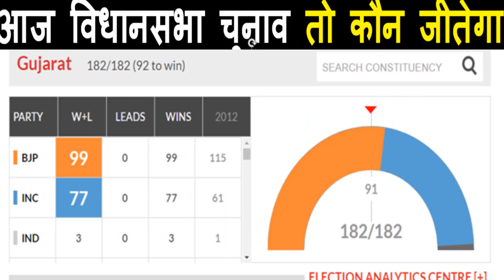UP चुनाव के बाद गुजरात-2022 सीटों 182 ओपिनियन पोल| इसी साल है चुनाव ?क्या होगी कांग्रेस की वापसी ?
UP चुनाव के बाद गुजरात-2022 सीटों 182 ओपिनियन पोल|
  इसी साल है चुनाव ?क्या होगी कांग्रेस की वापसी ?राजनीतिक विश्लेषण ओपिनियन पोल
5 राज्य चुनाव 2022- पंजाब-117, उत्तर प्रदेश-403 ,उत्तराखंड-70, मणिपुर-60, गोवा-40, चुनावी विश्लेषण यूपी में 7 चरणों में चुनाव चुनाव परिणाम 10 मार्च
क्या दौड़ेगी साइकिल या खिलेगा कमल सटीक विश्लेषण
यूपी चुनाव 2022 बीजेपी या समाजवादी पार्टी
 सभी 403 सीट  ताजा ओपिनियन पोल
4 रीजन  पूर्वांचल, पश्चिमी, यूपी, बुंदेलखंड और अवध रीजन का चुनावी गणित कहां से किस को मिल सकती है जीत,